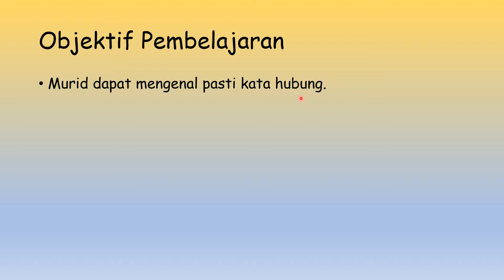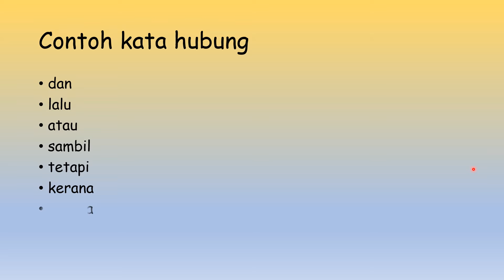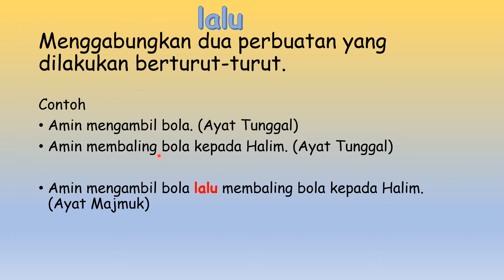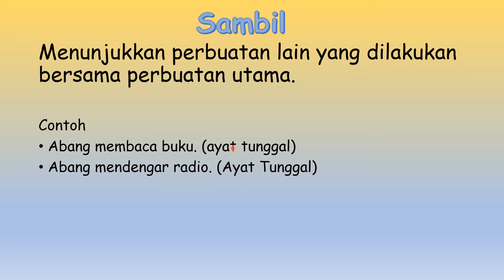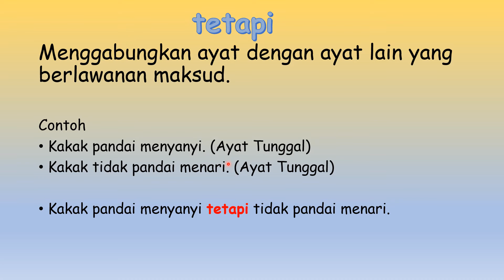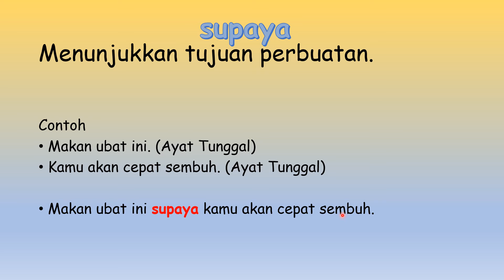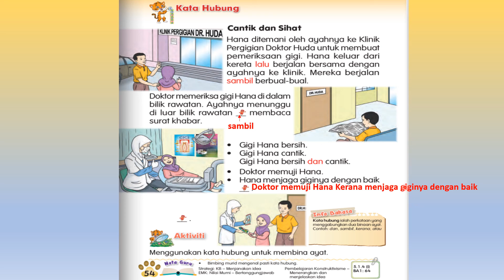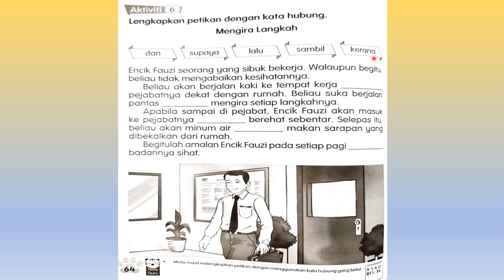Bahasa melayu Tahun 2 Unit 8 Cantik dan Sihat Kata Hubung BT m/s 54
video  Buku Teks Bahasa Melayu Tahun 2 Unit 8
Tajuk : Kata Hubung  BT muka surat 54.